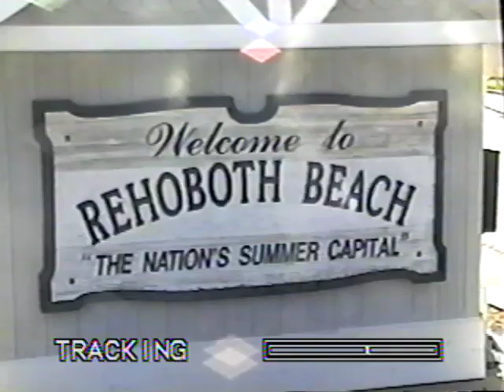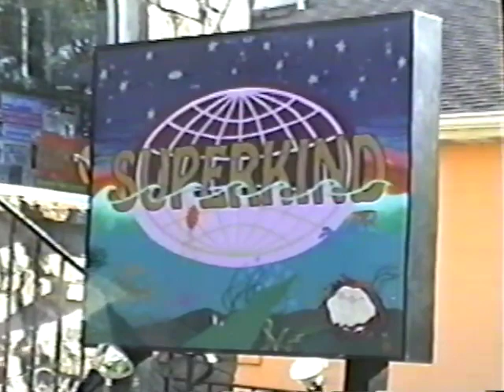2001 circa Drive through Rehoboth Beach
A short trip through Rehoboth Beach in the spring of 2001, filmed by students in the Cape Henlopen Video program